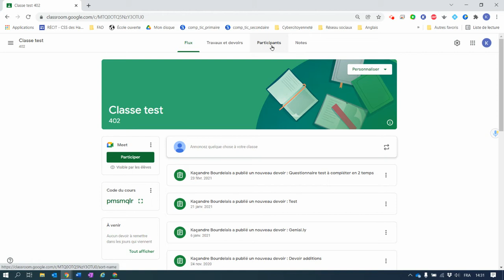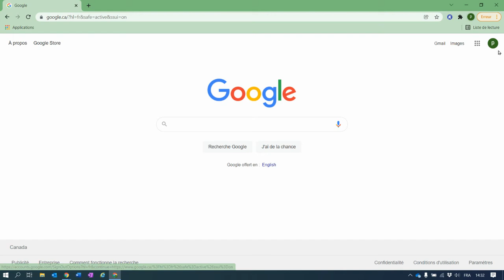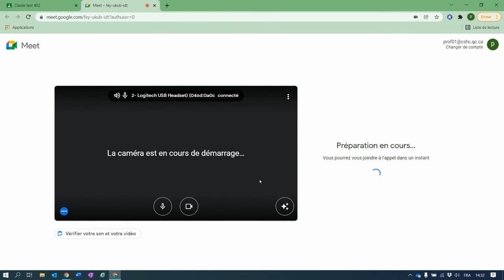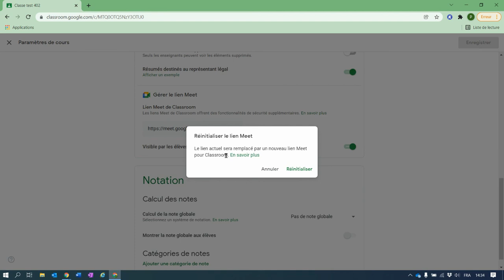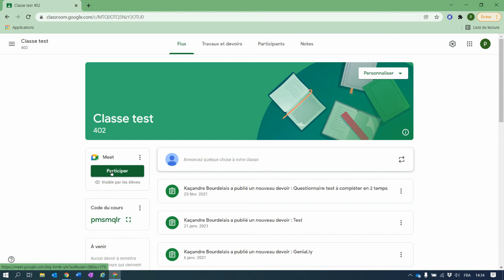Google Classroom - Plusieurs enseignants/hôtes dans Meet